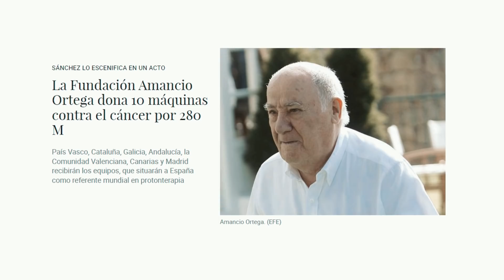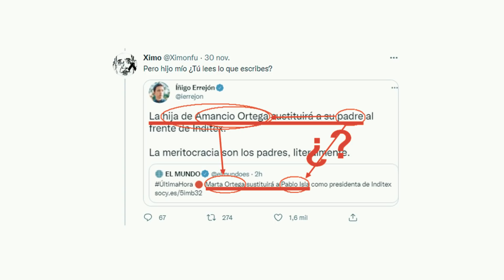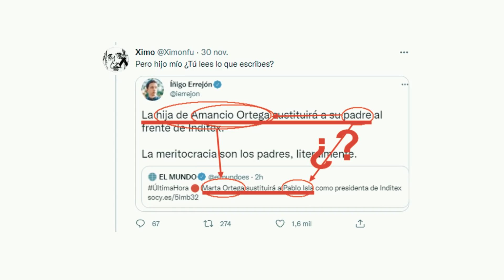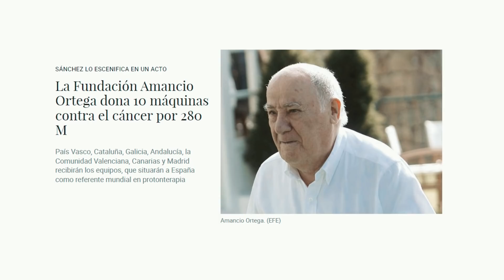PIQUÉ me da la RAZÓN